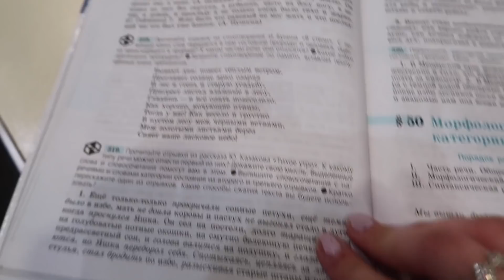MOSKVA 2019 VLOG |part 1